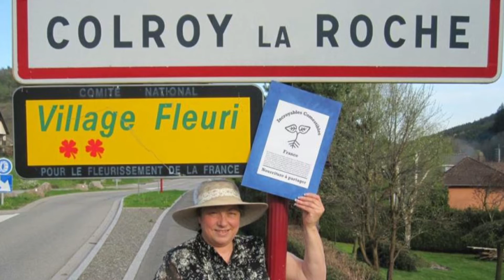Les Incroyables Comestibles.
Deuxième vidéo de la série Développement Durable de Maxime proposée par l'Office de Tourisme et d' Animation de Néris-les-Bains sur le sujet des Incroyables Comestibles !